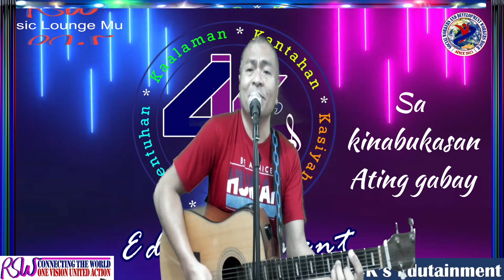SOCIAL WORKER by Ricky A. Bunao, RSW, MPS-MPA, PhD. (original song for all Social Workers)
Ang awiting ito ay orihinal na gawa hango sa pinagsama-samang karanasan, kaalaman bilang Manggagawang Panlipunan. Para sa mga Social Workers and Development Workers.